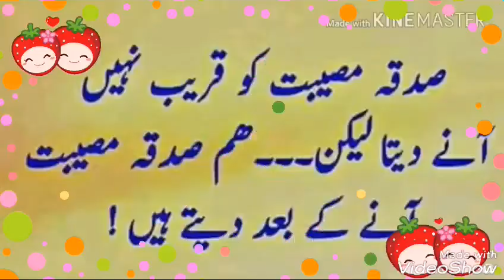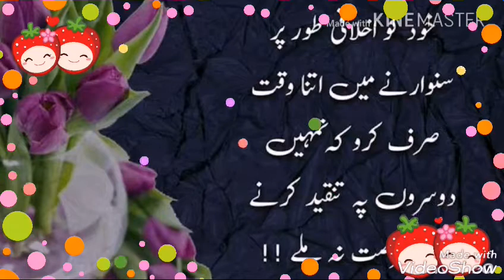Subha Bakhair | Good Morning with Love & Smile | Ramadan MUBARAK | latest update 2018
Beautiful Urdu quotes images video for wishing Good morning and Subha Bakhair to every one.